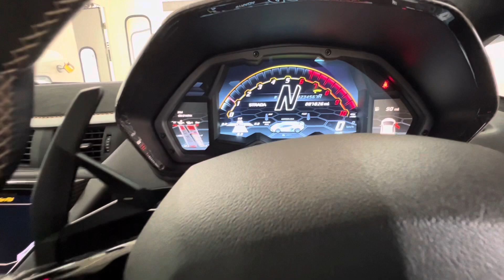Test Sound Exhaust 60K - Lamborghini Aventador SVJ